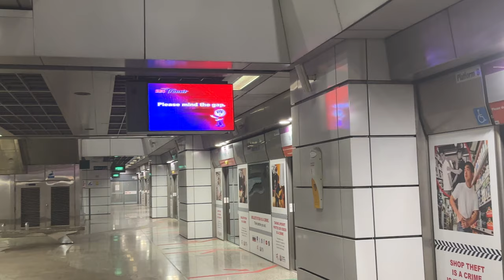(Svc extension + Last train) C751C 7057/7058 at Clarke Quay (Punggol bound)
Train services operated as late as 2am due to CNY eve.

TRN: 320 FD LN
10 February 2024, 2am